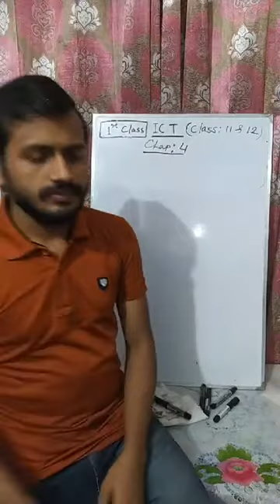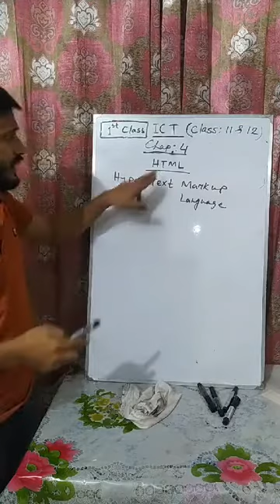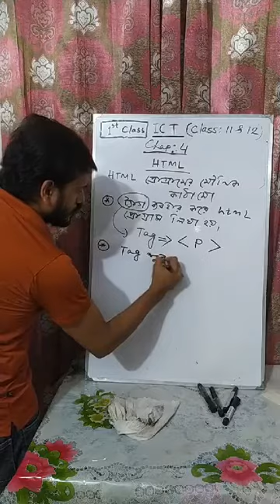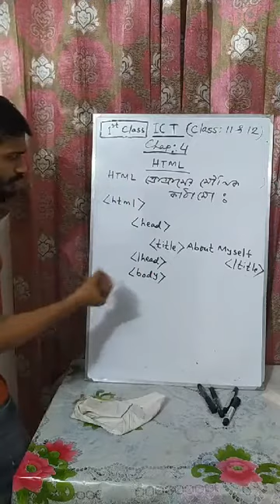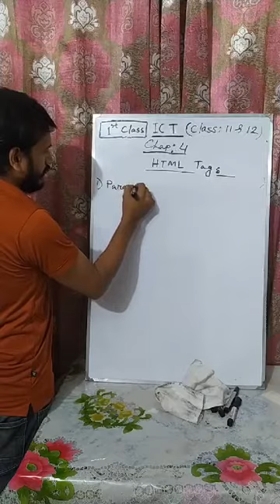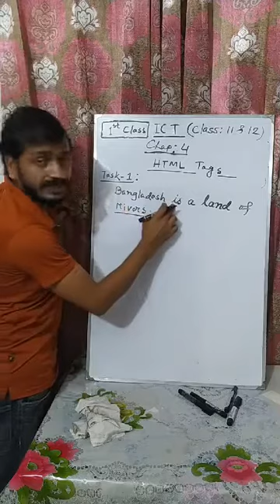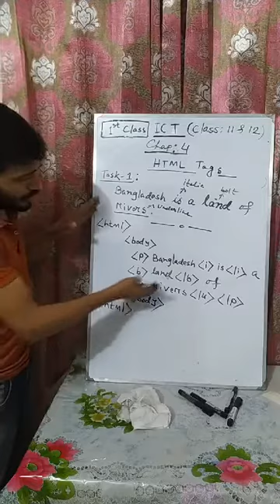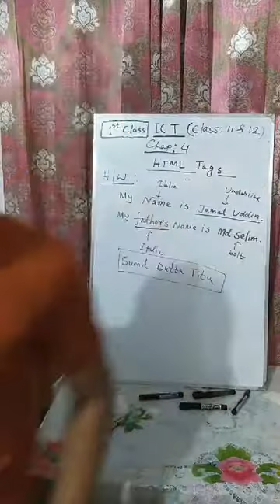Class 11-12 | I.C.T | S.T Placid's School & College